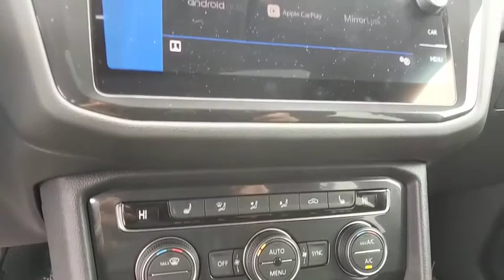2019 Volkswagen Tiguan Baltimore, Catonsville, Laurel, Silver Spring, Glen Burnie MD V90343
Pure White New 2019 Volkswagen Tiguan available in Baltimore, Maryland at Edit Antwerpen VW. Servicing the Catonsville, Laurel, Silver Spring, Glen Burnie MD area.

* Internet prices plus tax, tags, title ,freight, and $300 dealer processing fee.* EPA estimated highway miles per gallon May not represent actual vehicle. (Options, colors, trim and body style may vary)* Service Mobility/Service Loaner 4952